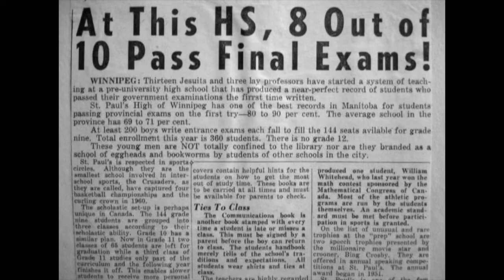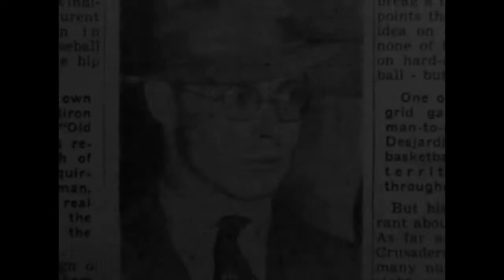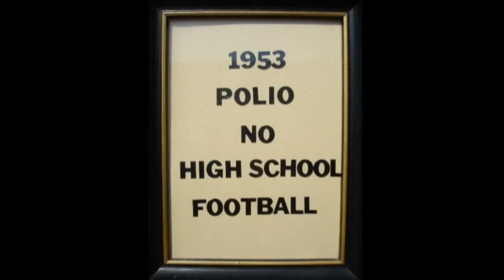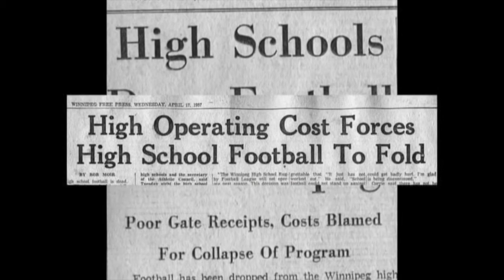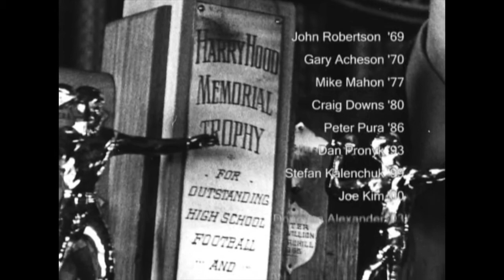Crusader Football History